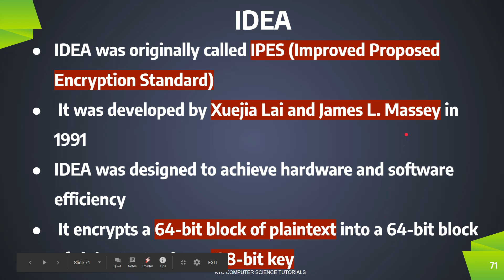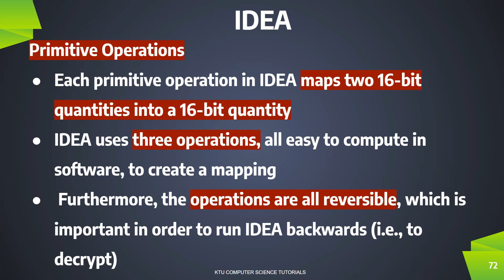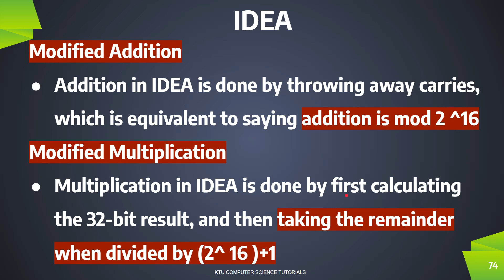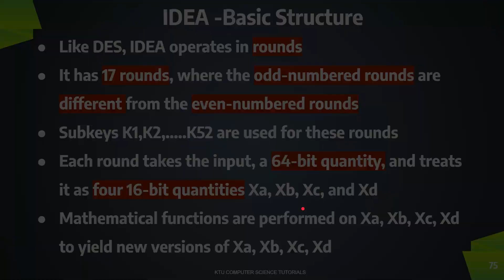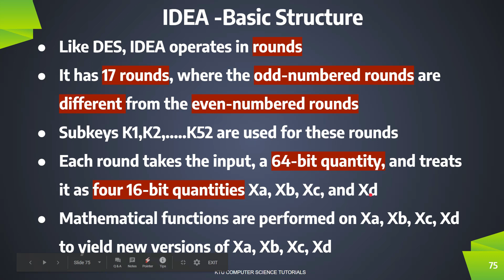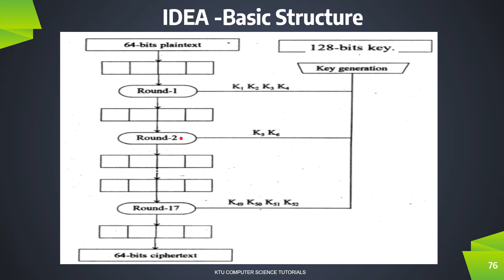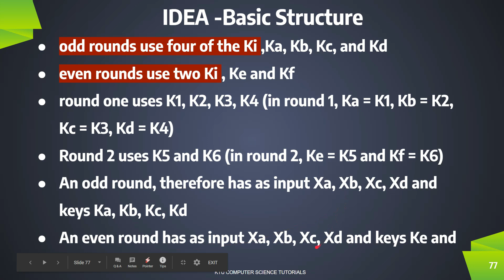IDEA - International Data Encryption Algorithm - Basic Structure (KTU CSE 409 Cryptography-Module 2)